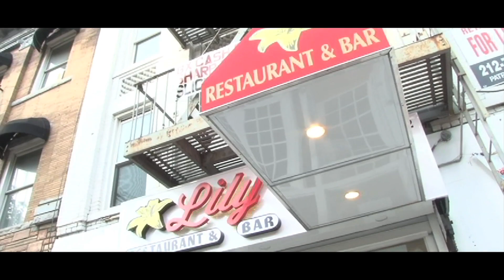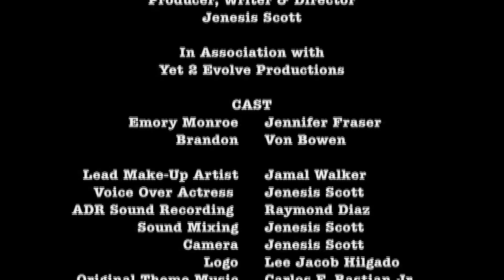DATE #1: The Boring Guy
Ever had a date that seems to just drag on forever? Well that is exactly what Monroe experiences on her first date on her journey to find Mr. Right.